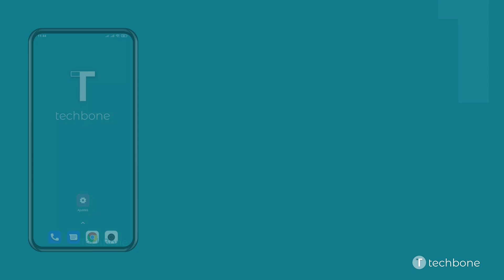Activar o desactivar el Modo oscuro - Xiaomi [Android 11 - MIUI 12]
¿Quieres saber, cómo Activar o desactivar el Modo oscuro en el dispositivo Xiaomi? Este tutorial muestra cómo hacerlo bajo Android 11 / MIUI 12.

0:00 Intro
0:05 Abre los Ajustes
0:15 Presiona Pantalla
0:25 Selecciona Modo diurno o Modo oscuro